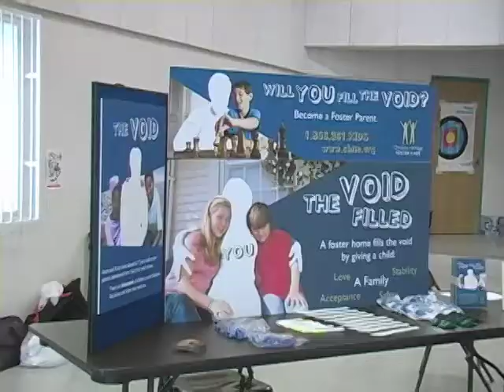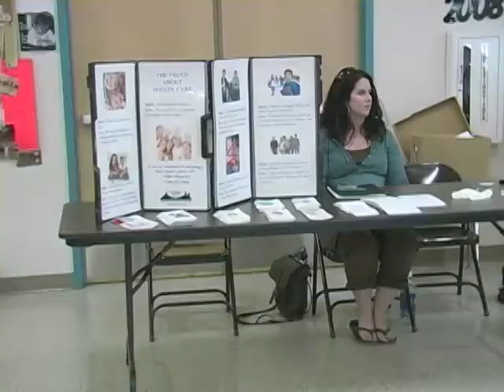Public Forum on Foster Care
The Department of Health and Human Services hosted a public forum on foster care at the YWCA in Grand Island on Thursday evening.  The purpose of the forum is to allow the Nebraska Foster youth Council to share their experiences and how foster care impacted their lives.